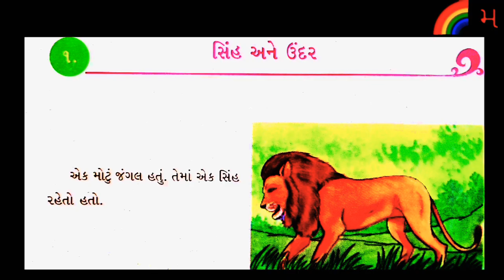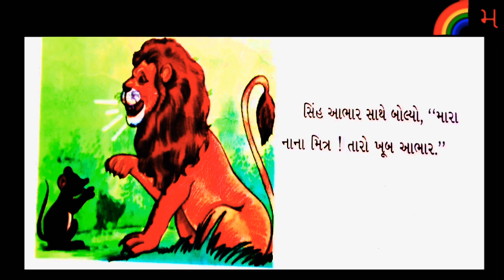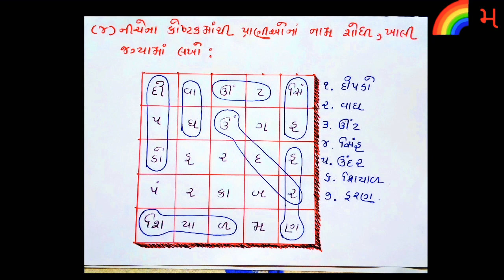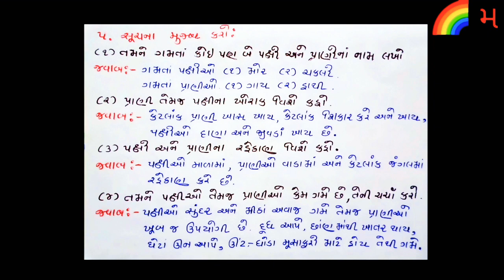GUJRATI STD 3 || EKAM 1 || SINH ANE UNDAR || ગુજરાતી || સિંહ અને ઉંદર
ધોરણ 3 ના બાળકો માટે ગુજરાતી વિષય નો પાઠ ૧ સિંહ અને ઉંદર વાર્તા તેમજ સ્વાધ્યાય કાર્ય સાથે આપેલ છે.
જો આપને આ વિડિયો ગમે તો લાઈક કરીને સબ્સ્ક્રાઇબ અવશ્ય કરશો
ધન્યવાદ

VLOG NO copyright
JARICO Island